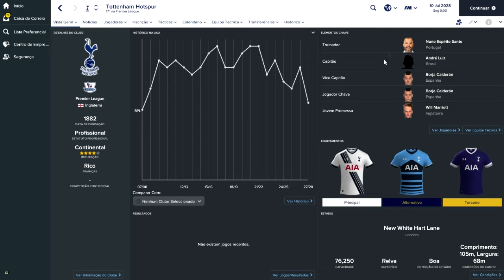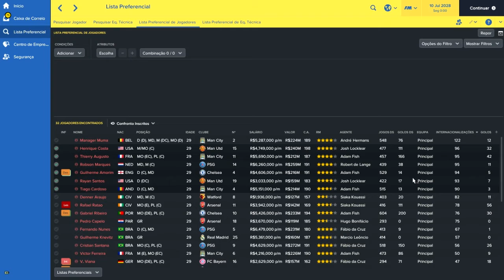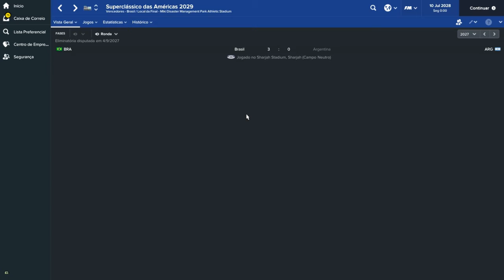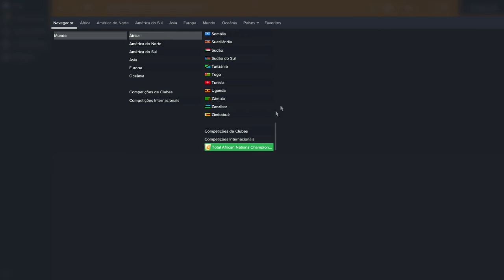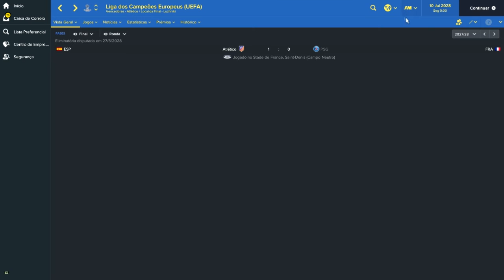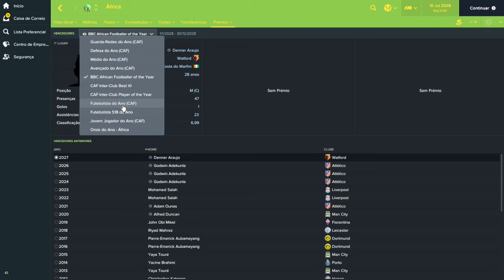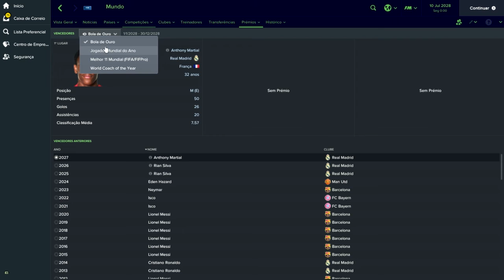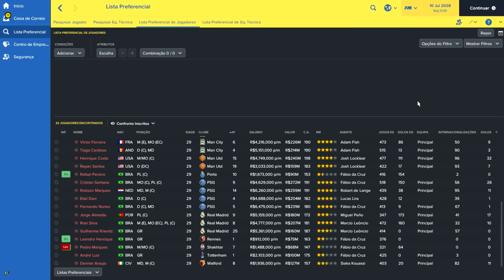FM17 - Confronto dos Inscritos - Ep. 13 - Novo Recorde! - Parte 2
E continua essa série extremamente adorada por vocês, o confronto dos inscritos!

Nesta primeira de duas séries eu trago para vocês a simulação da carreira de todos os jogadores que vocês deram a ideia de criar no FM17 e vamos acompanhar todo o desenvolvimento deles até aposentarem!

Abraço!